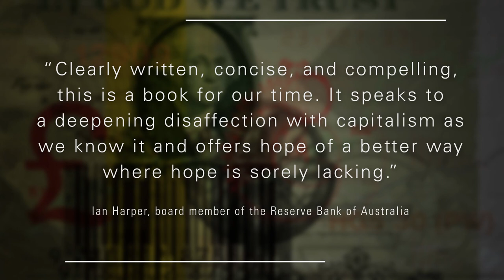Redeeming Capitalism: the Key Point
For good or ill, the capitalism we have is the capitalism we have chosen, says Kenneth Barnes. Capitalism works, and the challenge before us is not to change its structure but to address the moral vacuum at the core of its current practice.

In Redeeming Capitalism Barnes explores the history and workings of this sometimes-brutal economic system. He investigates the effects of postmodernism and unpacks biblical-theological teachings on work and wealth. Proposing virtuous choices as a way out of such pitfalls as the recent global financial crisis, Barnes envisions a more just and flourishing capitalism for the good of all.

/// VIDEO CREDITS
Interviewer/prompter: Matthew Miller